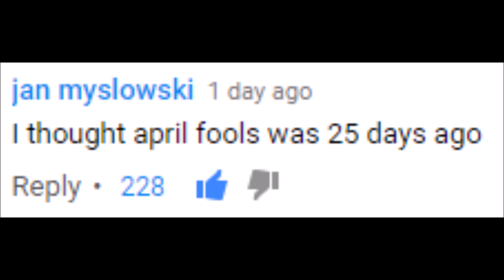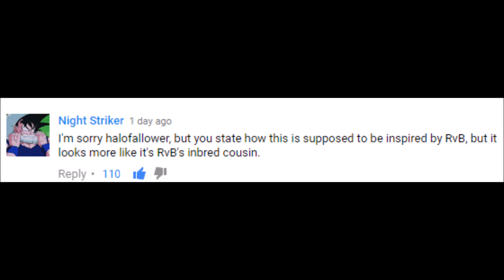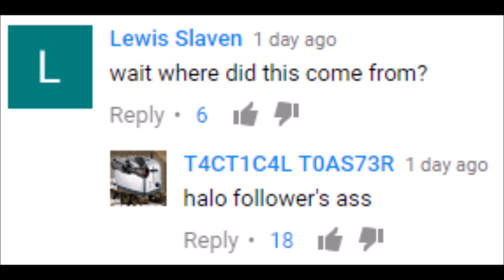HaloFollower has hit a new low.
So ask yourself, Chris.
Will the Halo community ever recover?

Info:
All credit for the "animation" and "voice acting" goes to HaloFollower and Follower interactive.

The song you hear during the comments is Peril from Halo 2.

This video is made as a parody.

I, GreatfulGert, Edited the majority of this, other than some transitions and sound effects.